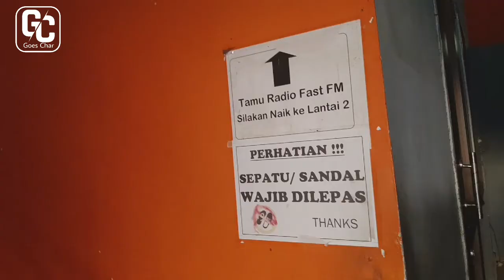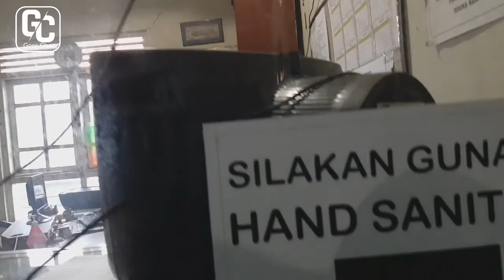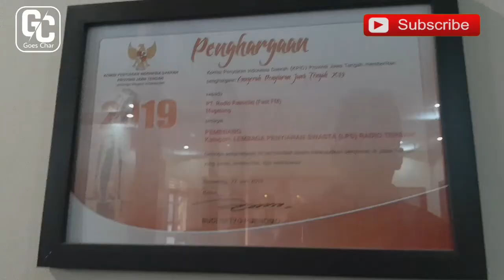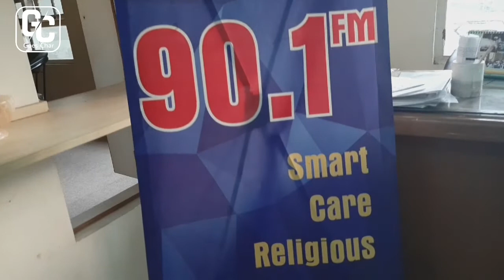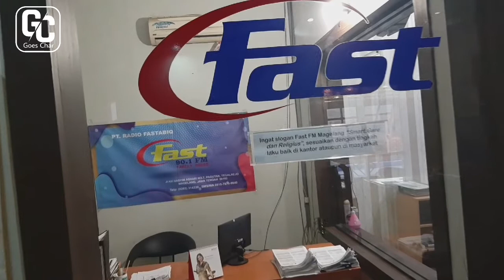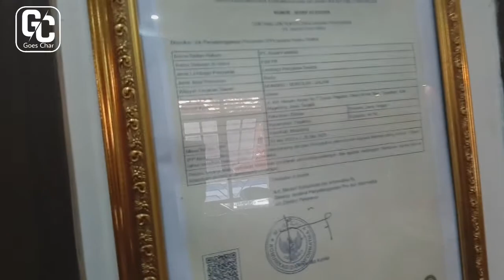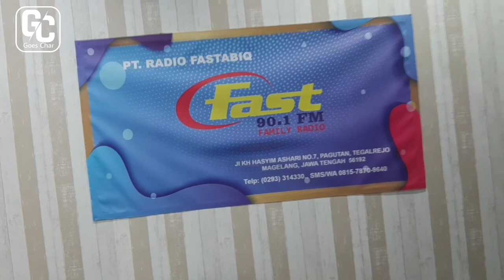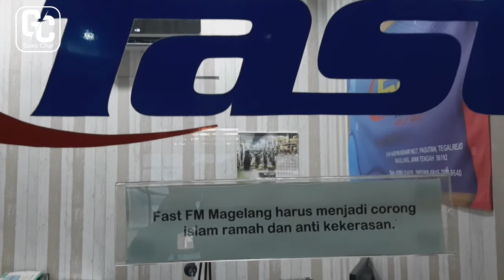CSS, Fast FM, Fastavagansa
Sejarah berdirinya fast FM Magelang